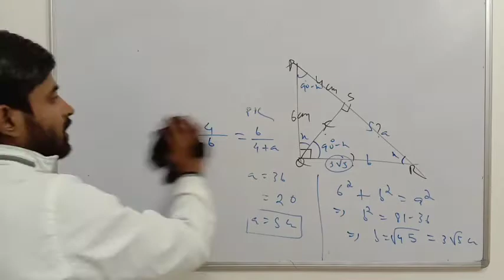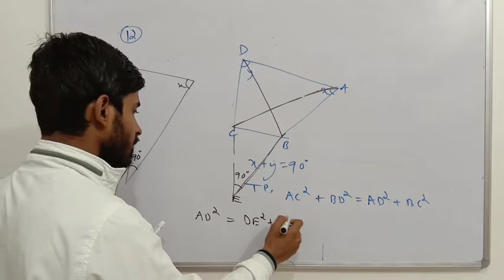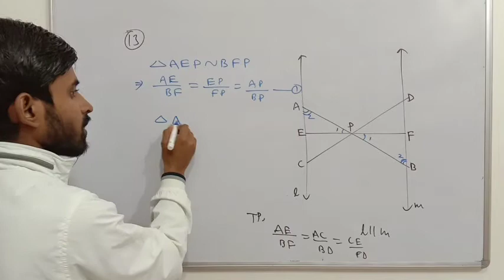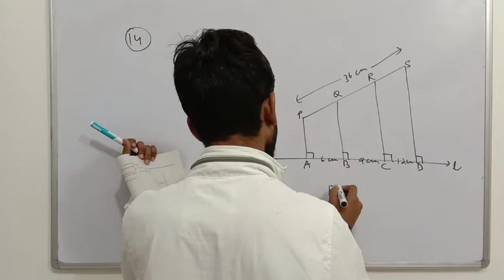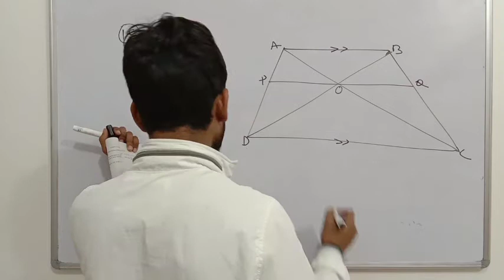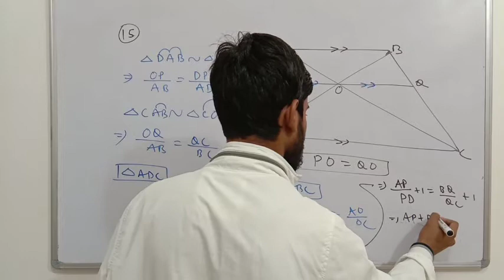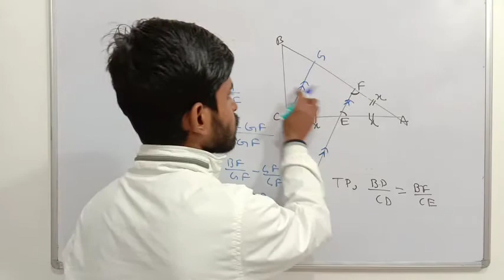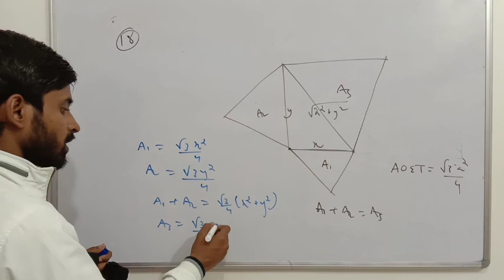Class 10 NCERT Exemplar | Triangles | Exercise 6.4 Q10 to 18 | Complete Detailed Solution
Discussed:
Class 10 Mathematics Exemplar Problems Exercise 6.4 Q10 to 18.

Support us :
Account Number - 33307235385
IFSC- SBIN0000117